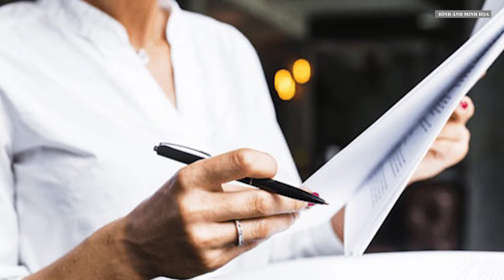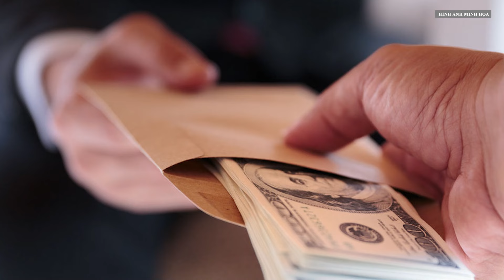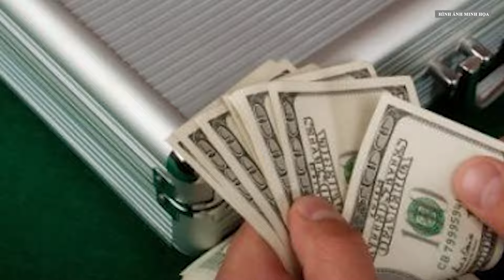Choáng ngợp chiếc đồng hồ Patek Philippe doanh nghiệp tặng cựu Bí thư Tỉnh ủy Bến Tre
Qua vụ nữ Chủ tịch Công ty Xuyên Việt Oil biếu, tặng quan chức 5 đồng hồ xa xỉ Patek Philippe, Trung tướng Trần Văn Độ cho rằng cần có quy định xử lý tội làm giàu bất chính, nhận quà biếu giá trị lớn.

00:03:00 ĐĂNG KÝ KÊNH TẠI ĐÂY